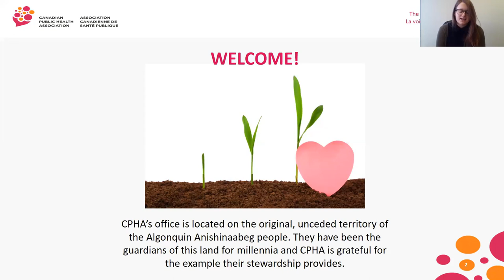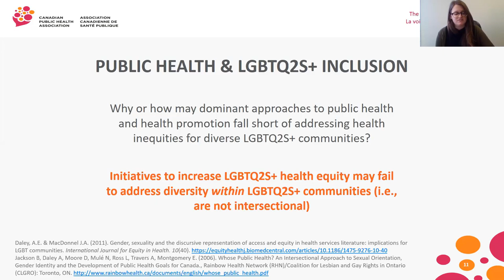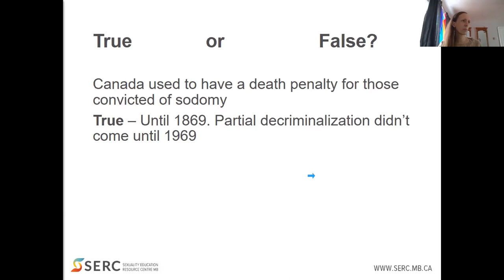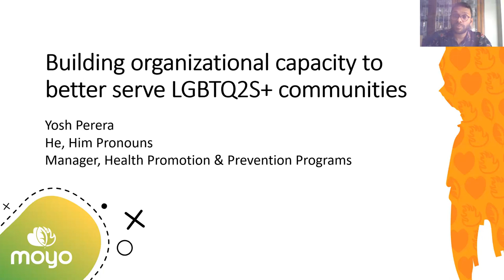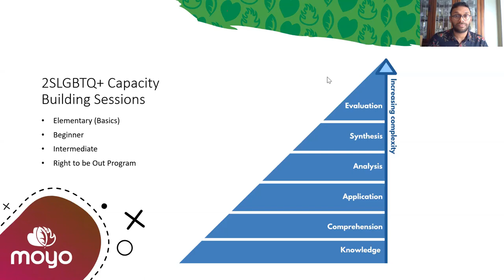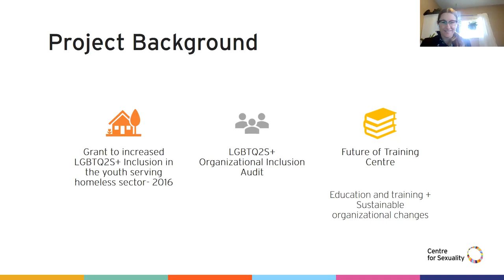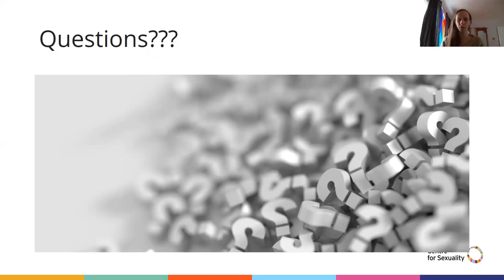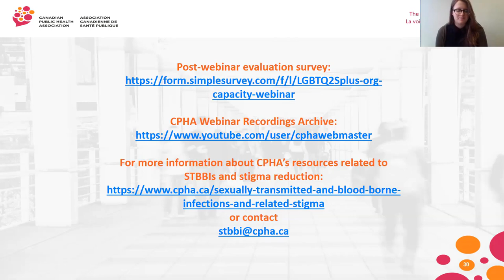Building organizational capacity to better serve LGBTQ2S+ communities (2020)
CPHA, in collaboration with the Sexuality Education and Resource Centre, Moyo Health and Community Services and Centre for Sexuality, hosted a webinar for public health professionals focused on the need to better serve lesbian, gay, bisexual, trans, queer and Two Spirit (LGBTQ2S+) communities, and considerations for developing organizational spaces where diverse LGBTQ2S+ community members feel valued, affirmed, welcomed and celebrated for their sexual and gender identities.